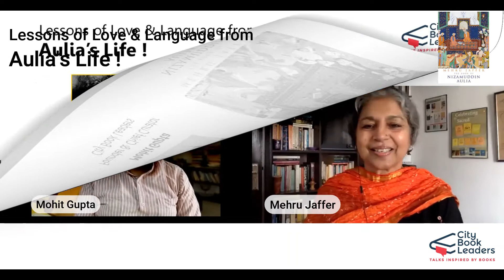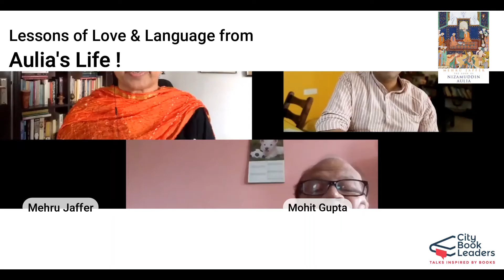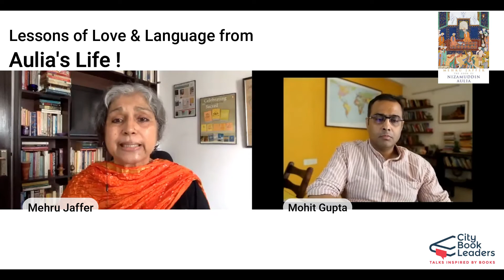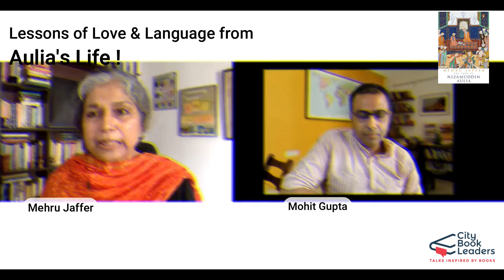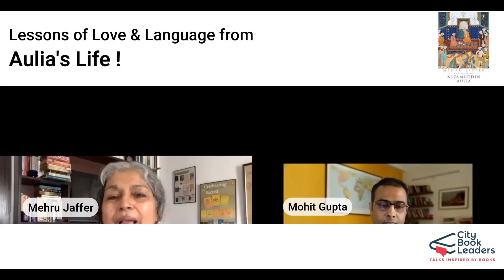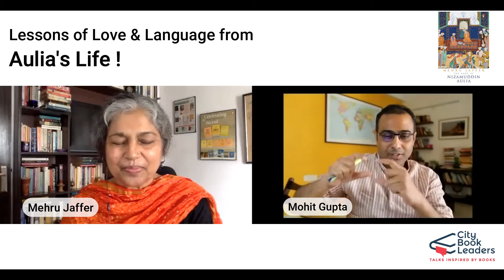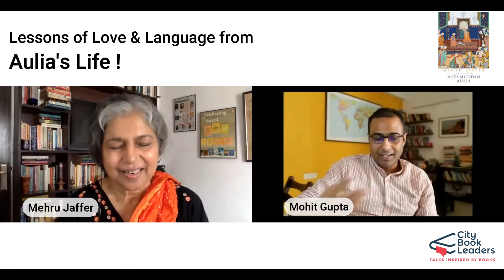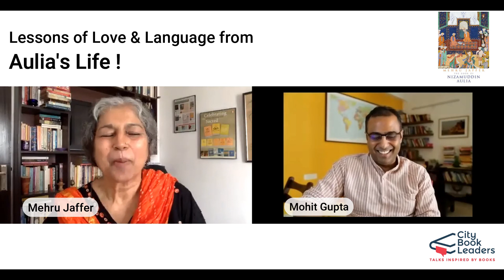CBL Book Talks | Lessons of Love & Language from Aulia's Life | ft. Mehru Jaffer & Mohit Gupta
The Book of Nizamuddin Aulia brings alive the history of the times of Nizamuddin. It reveals the life and teachings of the most beloved medieval mystic of South Asia.

Nizamuddin was born in 1236, in great poverty in the western Uttar Pradesh town of Badaun. He went to Delhi in search of employment where he was witness to three dynasties and seven sultans wreak havoc over the South Asian region in a daily tussle for power.

Staying away from the corridors of power, on the banks of the River Jamuna in the Nizamuddin Basti, the mystic dedicated his life to the Sufi vision of live, and to let live. Nizamuddin practiced unbounded love for all human beings and spent his life serving the poor. Nizamuddin was the fourth head of the Chishtiya Sufi Silsila founded in 1206 by Muinuddin Chishti.

To this day, his shrine in New Delhi, at the Nizamuddin Dargah attracts countless devotees in need of blessings.

Mohit Gupta, Founder, City Book Leaders in conversation with Mehru Jaffer, the author of 'The Book Of Nizaumuddin Aulia' discussing some amazingly inspiring incidents from the life of Nizamuddin Aulia.
Join us on the Whatsapp Group to receive timely updates on all the knowledge sessions happening at City Book Leaders – Courses, Author Interactions, Leader Book Talks, Community Book Sessions, Session Registration Alerts, Social Cause Announcements.